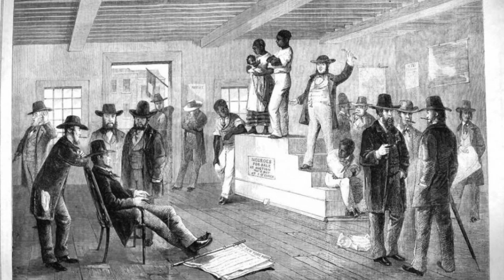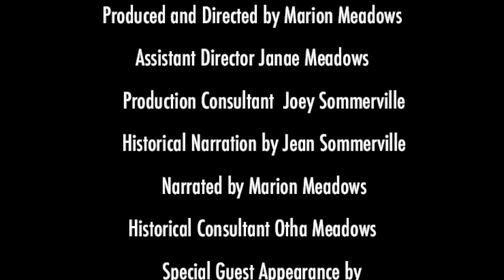Vintage Jazz Sundays E1 Marion Meadows Host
Episode one of this classic "Vintage Jazz" series, Hosted by world-renowned contemporary saxophonist Marion Meadows.